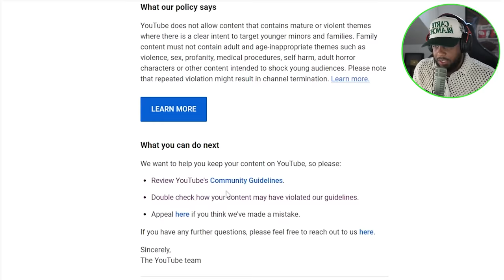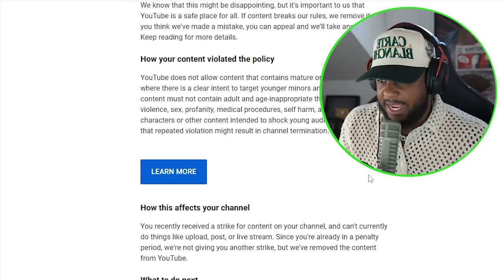Patrick is back for REVENGE.. (HELP)